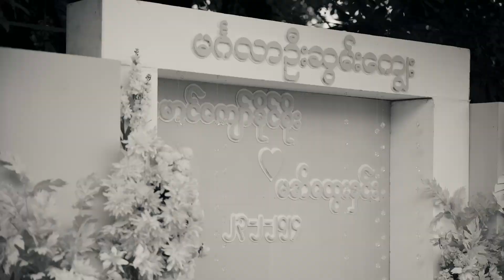Ye + Hsu (Wedding Ceremony)